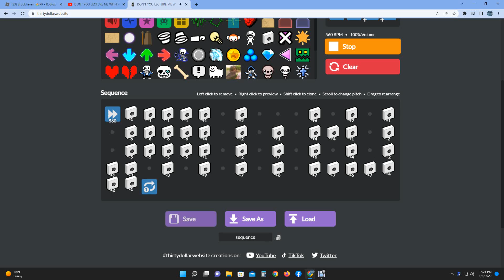THEY CHANGED THIRTY DOLLAR HAIRCUT TO BRO HOW YOU GONNA ROAST ME IF YOU BUILT LIKE A A WORD LIKE